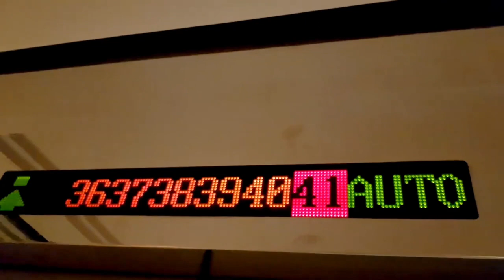Baiyoke Sky: Ultimate Bangkok Adventure! 🌟 Sky-High Views, Fruit Buffet & More!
Hey, guys! Get ready for the ultimate Bangkok adventure at Baiyoke Sky! Join us as we soar to new heights and experience the breathtaking views, indulge in a mouth-watering fruit buffet, and explore the iconic landmarks of the city from the 84th floor sky deck. It's a journey filled with excitement, flavors, and unforgettable moments!